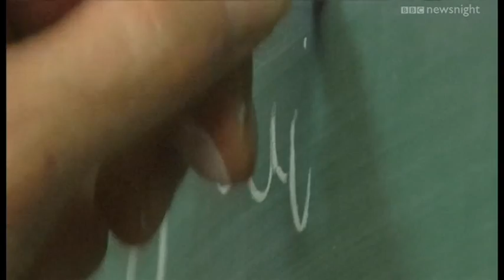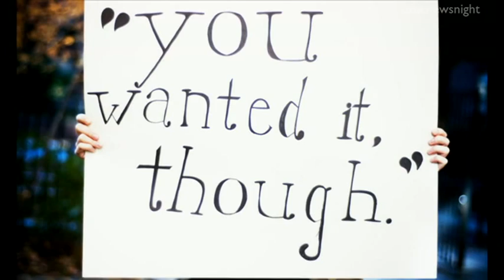NEWSNIGHT: America's college rape epidemic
The BBC's North America correspondent Rajini Vaidyanathan reports for Newsnight on the widespread problem of rape on college campuses in the US. A White House report claims that one in five American women is the victim of a sex attack during their college days. Considering the millions in tertiary education, the total is likely very big. Many survivors say the universities themselves are failing to deal with the issue.